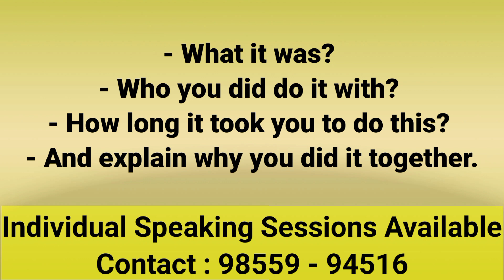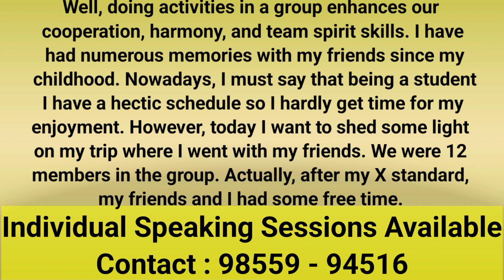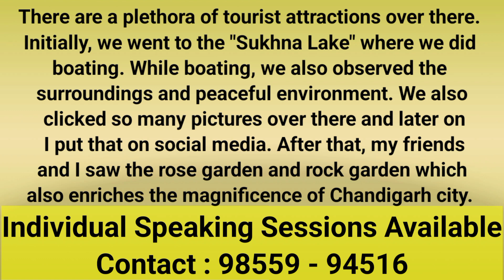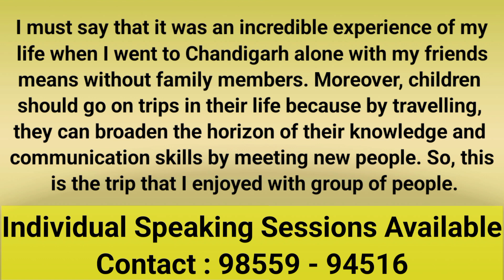Describe something that you did with someone/ a group of people|New cue cards from January to April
Describe something that you did with someone/ a group of people
New cue cards from January to April 2023

New Cue Cards January to April 2023

16.) Describe a piece of technology that you find

17.) Describe a place/ country in which you would like to live/work for a short period

20.) Describe a situation when you enjoyed free